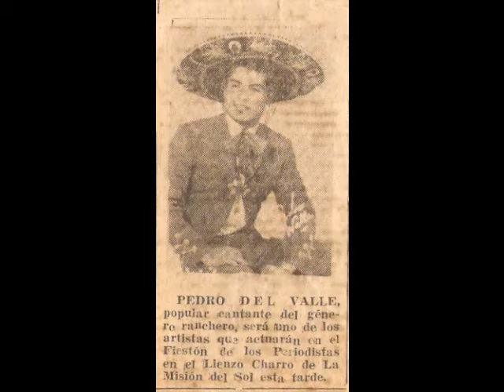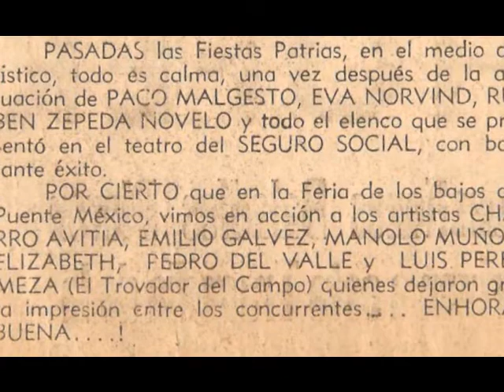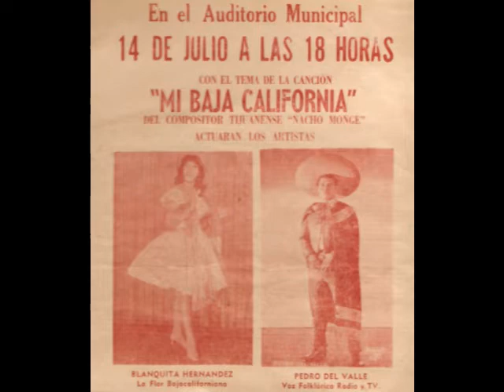Pedro del Valle-Cuando Estes Conmigo con "El Mariachi internacional" (1968)